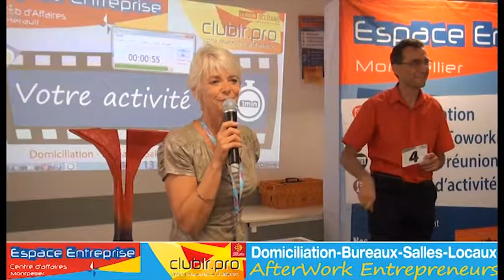VERGAERT Claudine - Pitch Elevator - Afterwork Club LR Septembre 2019